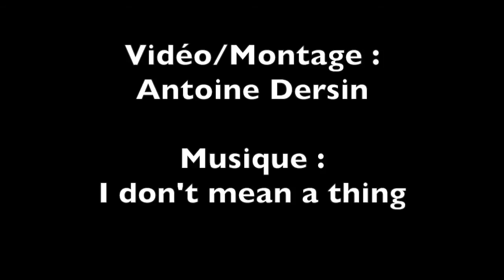Tournai skatepark / Ramps and curves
Session solo / gros entraînement